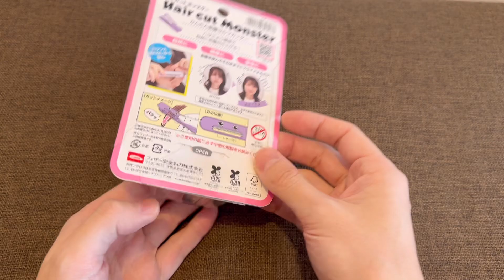【セルフカット】ヘアカットモンスター！かんたん前髪セルフカッターを使ってみた！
ヘアカットモンスター